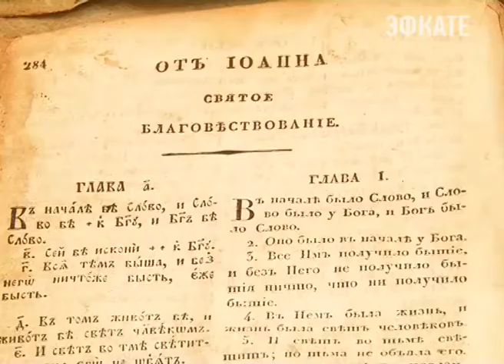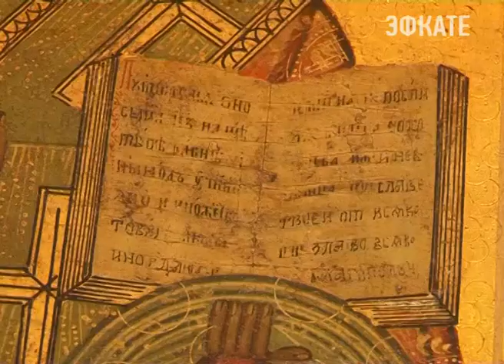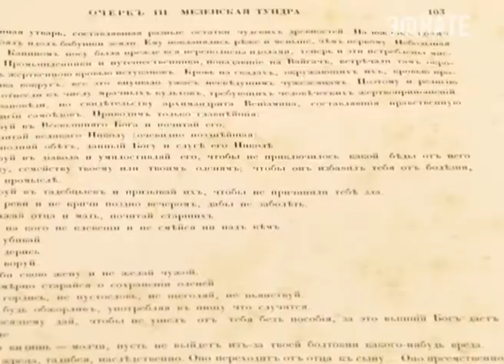В Сочи отметят День славянской письменности и культуры. Новости Сочи Эфкате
Большой праздник состоится на площади у администрации города. Он приурочен дню памяти святых равноапостольных братьев Мефодия и Кирилла, которые создали славянскую письменность.
Сочи. Новости.
Телеканал Эфкате.